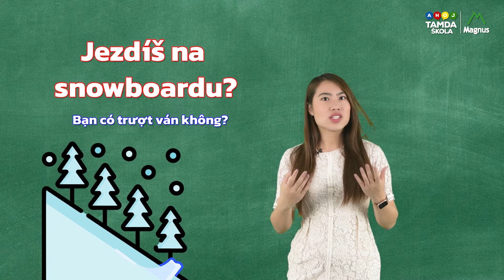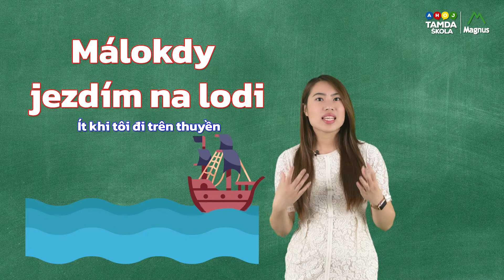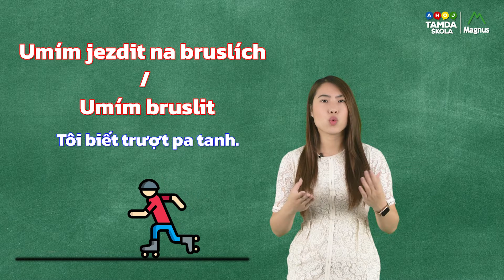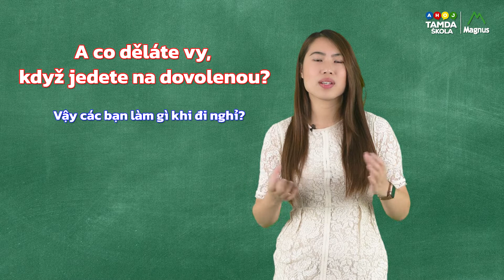HỌC TIẾNG SÉC – Bài 111 | Phần 1: Cestování - ĐI DU LỊCH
Khi đi du lịch chúng ta có thể làm những hoạt động gì? Buổi học ngày hôm nay có rất nhiều động từ mới liên quan đến việc đi du lịch. Từ mùa đông đến mùa hè - khi các bạn đi du lịch các bạn thích làm những gì nhất nào? :) Přeji Vám krásné dny - chúc các những ngày đẹp :)

Hãy đừng quên theo dõi Tamda Škola để nhận ngay thông báo mỗi khi có video mới nhất nhé!
Tầng 1 nhà 7 tầng, TTTM Sapa